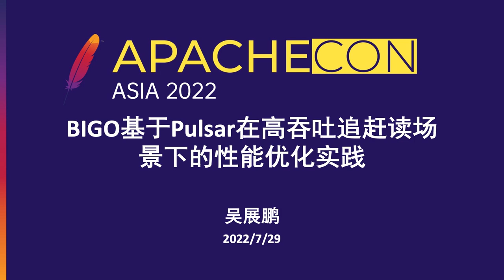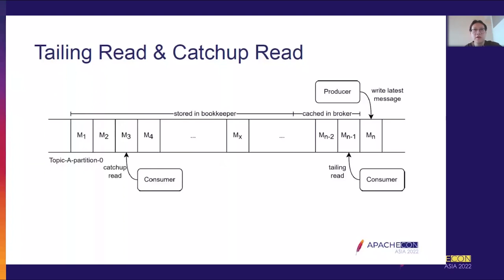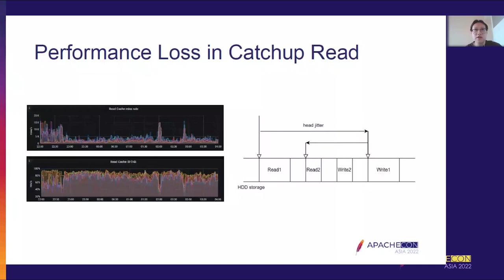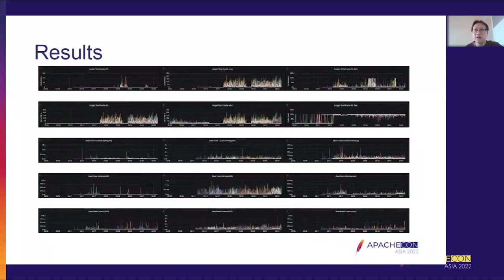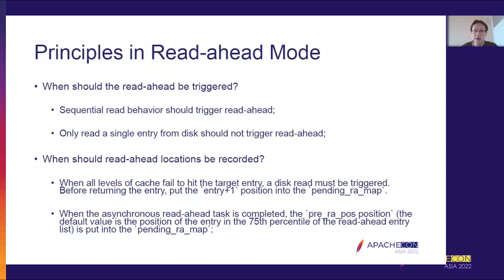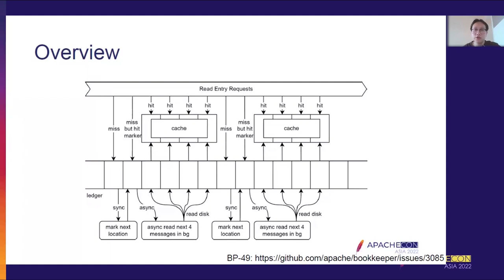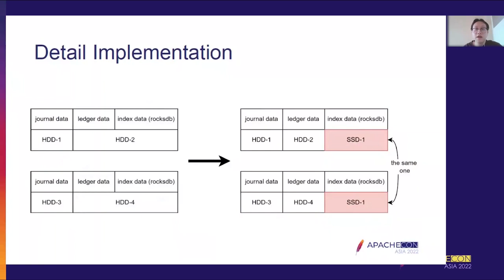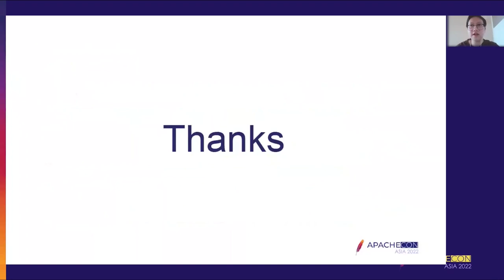Bigo’S Pulsar Performance Optimization Practices In High Throughput Catch-Up Read Scenarios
Zhanpeng Wu: BIGO Staff Engineer, Senior Big Data R&D Engineer of BIGO Computing Platform. Zhanpeng is an Apache Pulsar contributor, Pulsar Flink Connector contributor, and maintainer of Kafka-on-Pulsar. Zhanpeng Wu is also an active speaker at Pulsar Meetup and Pulsar Summit.

Powered by Artificial Intelligence technology, BIGO’s video-based products and services have gained immense popularity, with users in more than 150 countries. The products include BIGO Live (live streaming) and Likee (short-form video). BIGO Live is available in more than 150 countries or regions and Likee has more than 100 million users and is popular among Generation Z.
BIGO is used to run Kafka clusters to support real-time data analysis and short video recommendations. However, the previous infrastructure encountered great challenges as the business develops. Apache Pulsar architecture and features such as low latency, persistent storage, and horizontal scalability saved us from the situation.
In this talk, we will discuss the performance optimization of BIGO based on Apache Pulsar in a high-throughput read/write environment for a catch-up read scenario. Key takeaways:
a). Discussion on performance loss caused by the catch-up read
b). Analysis of the main time-consuming stage of message disk read
c). The asynchronous prefetch optimization proposed by BIGO
d). Performance of the new strategy in production
e). Insights and experiences from optimizing the catch-up read use case.